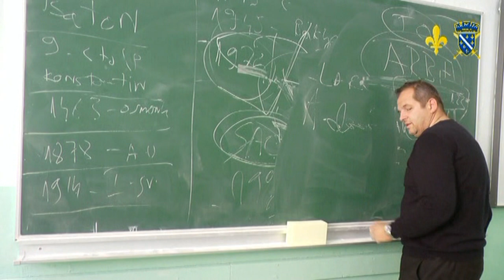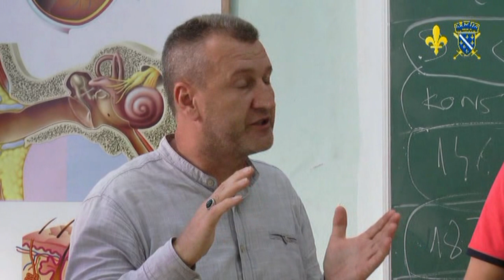ŠTA DJECA ZNAJU O AGREIJI NA BIH - ZENICA 1992. - 1995.